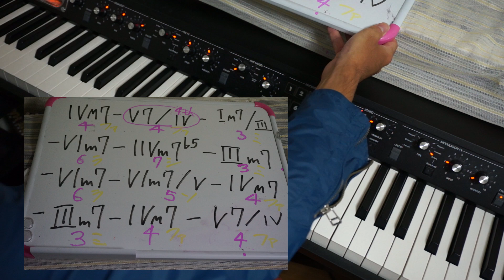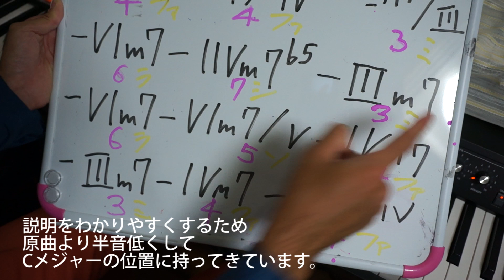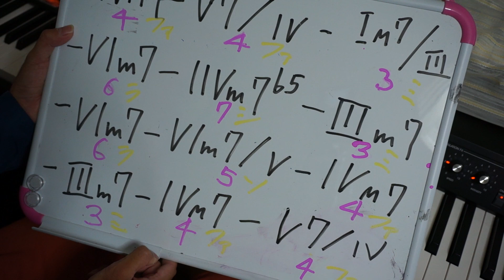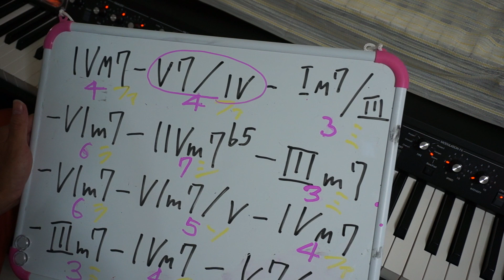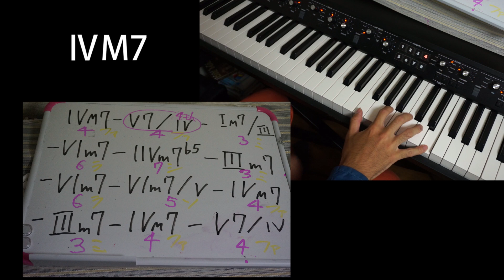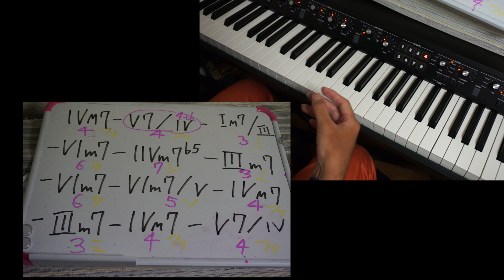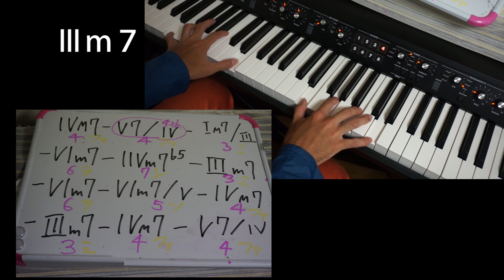コード進行で作曲する 作曲講座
バンドでYouTuber vo＆key＆ギター　key ba drの４人編成、平均年齢２２歳
Shannonは、「爆発的な展開」、「妖艶なメロディ」、「一風変わった曲調」、「スケールの大きなアレンジ」を売りにしているピアノロックバンドです。

Shannon TV毎週日曜午後7時（までに）更新！　不定期あり　大阪のバンドです